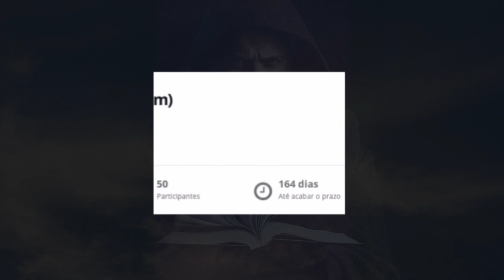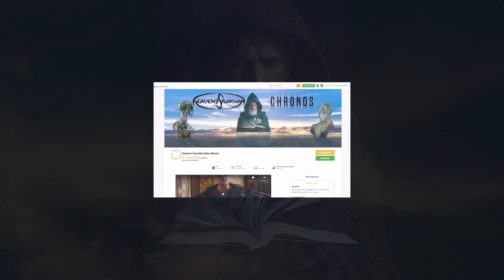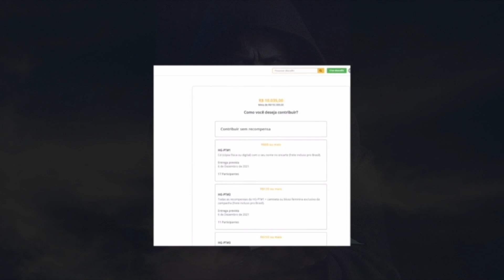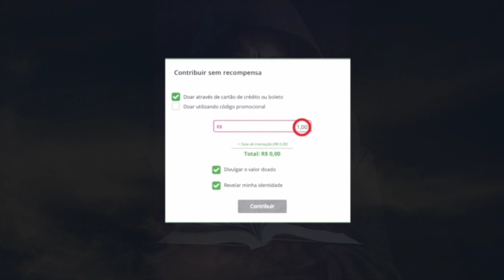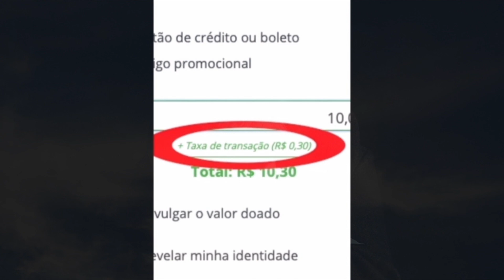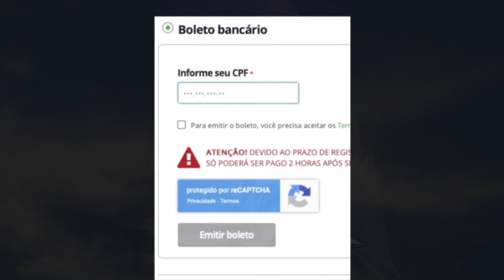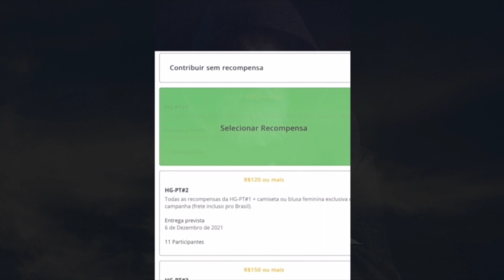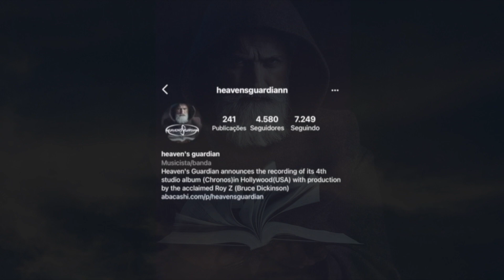Tutorial - como participar da campanha de pré-venda do novo álbum do Heaven’s Guardian (Chronos).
Você que apoia o Rock/Metal, principalmente as bandas nacionais, pode seguir este tutorial para participar da nossa campanha. Nosso baixista, Murilo Ramos, elaborou este tutorial de forma bem simplificada para que nossos fãs, familiares, amigos e demais apoiadores consigam ajudar a banda a alcançar esse ambicioso objetivo. Se você prefere participar anonimamente ou explicitamente, saiba que você fará TODA a diferença para que alcancemos o sucesso nesse novo álbum! Nenhuma forma de manifestação da banda será suficiente para traduzir a gratidão por sua participação!